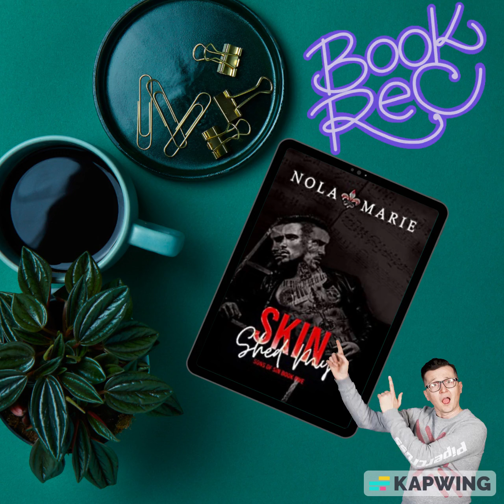Shed My Skin by Nola Marie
My etsy shop
My WL